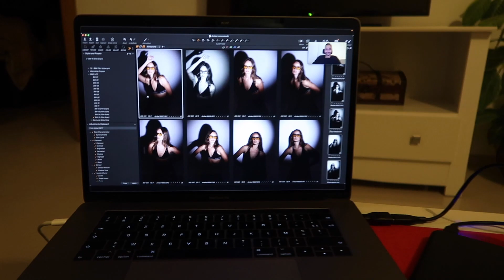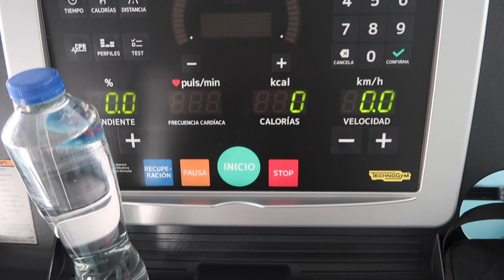VLOGMAS 2: Vacation with my parents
Hello Vlogmas!

Ambs xx